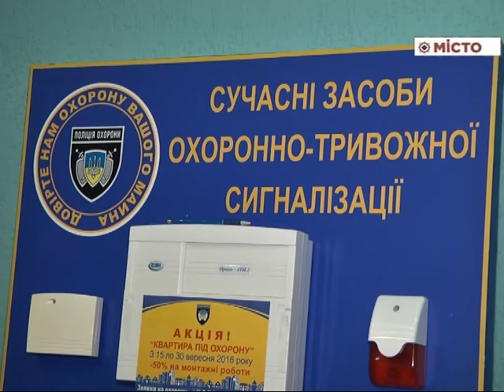Статистика квартирних крадіжок